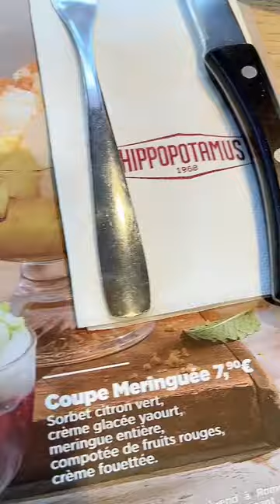Hippopotamus 1968 restaurant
Hippopotamus Restaurant Montparnasse Paris France